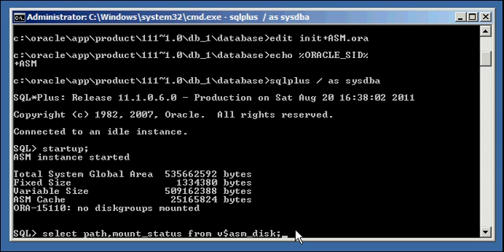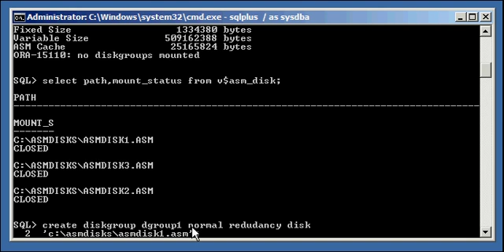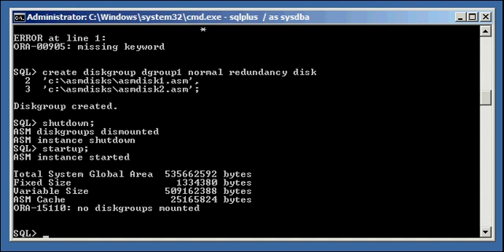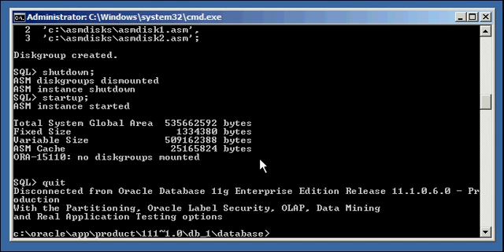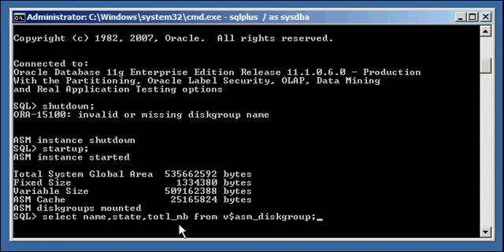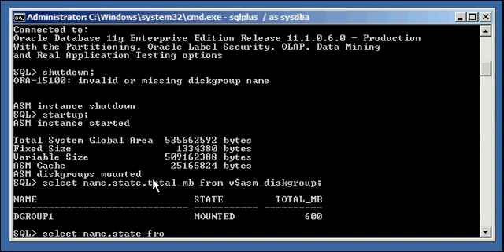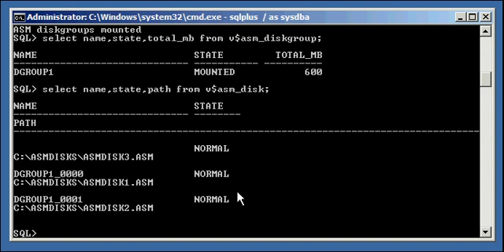Oracle DBA Justin - How to create a basic ASM Oracle instance # 2 of 2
How to create a basic ASM Oracle instance